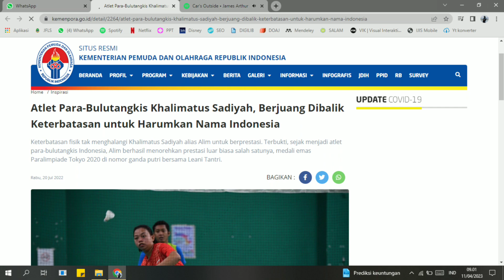Gajah bukan Hama | Inilah Makna Luar Biasa dibalik Lagu Gajah - Tulus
Video ini diajukan untuk memenuhi UTS Produksi Pemberitaan Televisi, dibuat oleh Anisa Rahma dengan NIM 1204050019

Source:
Video Clip @musiktulus
Video @InspirasiMusik
Video @zalgamingid1977

Terima kasih.